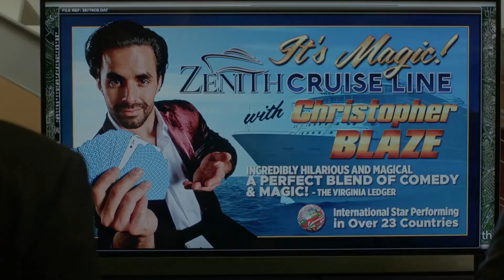NCIS 19x07 (3) Torres accidentally sends a rude public post on Bandium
NCIS season 19 episode 7 “Docked”
Funny moment | Torres accidentally sends a public post of him venting about Parker and the new Bandium app, Knight advises him to apologize to Parker.